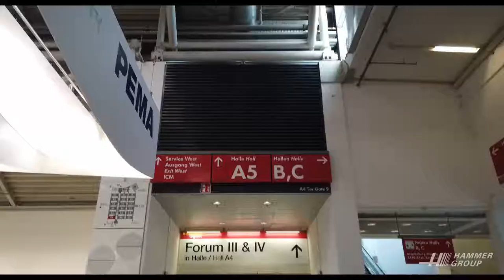Hammer Transport Logistic Messe Muenchen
Auch in diesem Jahr war die Hammer-Group wieder als Aussteller auf der Transport Logistic in München vertreten. Als Symbiose aus verschiedenen Logistikunternehmen mit unterschiedlichen funktionsbezogenen Bereichen, steht die gesamt Gruppe als Komplettanbieter für umfassende Transport- und Logistikdienstleistungen.

Durch unsere integrierten IT-Lösungen für alle Warenwirtschaftssysteme, unsere 100.000 qm großen, hochmodernen Logistikflächen auf unserem Logistik Campus und unserer jahrelangen Fachkompetenz, optimieren wir Leistungsfähigkeit ihrer Supply Chain.

Jeder Kunde ist ein neues Abenteuer!